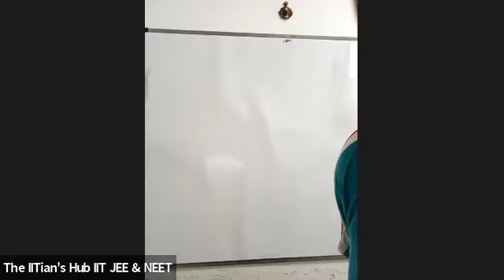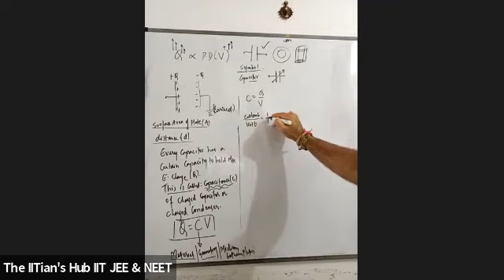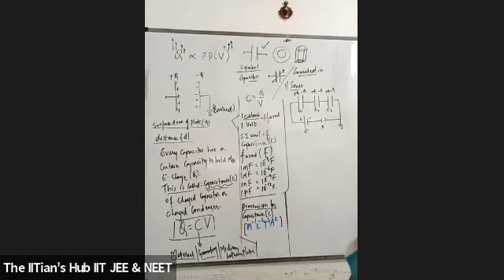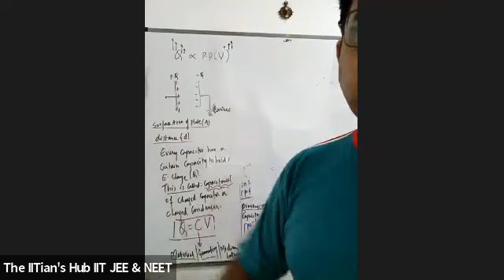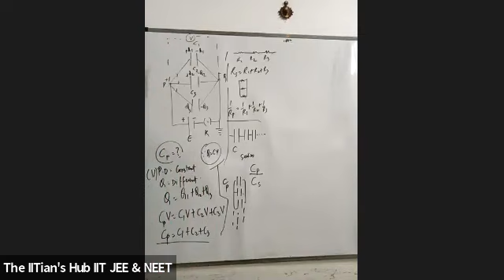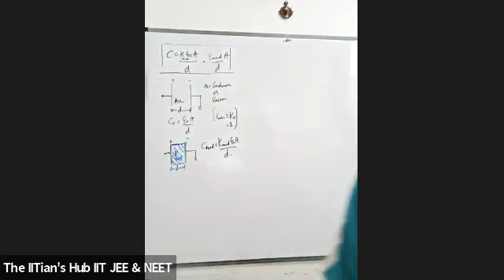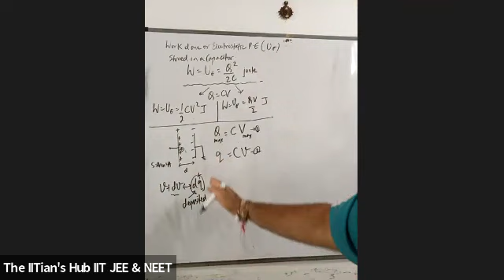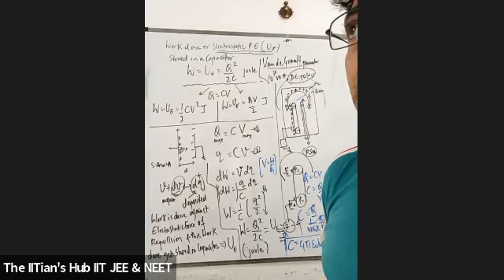Electrostatics, TP Bhatia,12th,Date-16-07-21,By-Ajit Dave